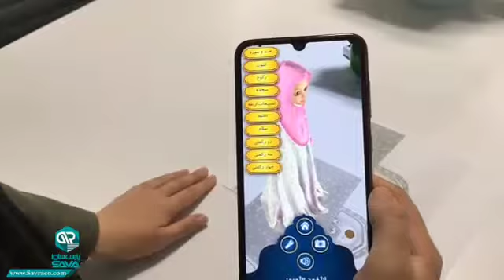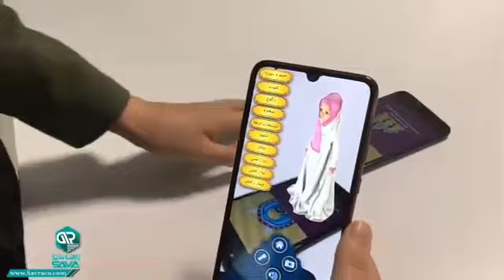AR user manual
Guide to using the augmented reality application of Nikoo prayer training